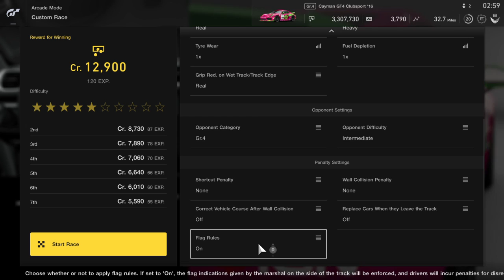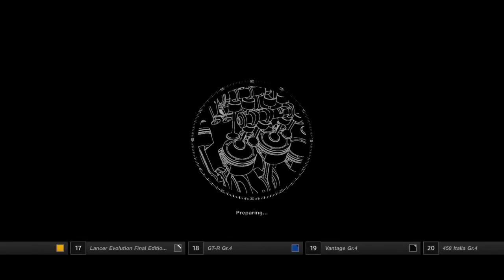CBO live granturismo Porsche gt4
SIMSPORT RACING